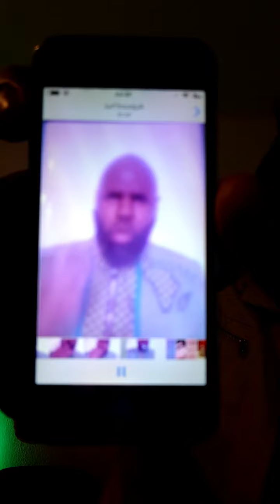😭Kémi_Séba ADO ne pas ton camarade. Apprenne à respecter la Côte d'Ivoire